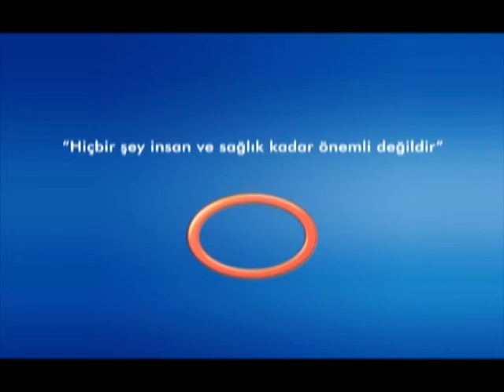Onkoloji Konseyinin Önemi Nelerdir 3? - Radyasyon Onkoloji Uzmanı Dr. Züleyha Kadehçi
Radyasyon Onkoloji  Uzmanı  Dr. Züleyha Kadehçi  - Onkoloji Konseyinin Önemi  Nelerdir ?